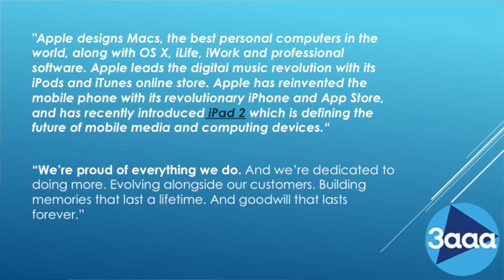Masterclass | Vision, Mission And Values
Watch one of our HR business partners, Jessica Curd talk about the visions, missions and values of a company with examples, explaining their strengths and weaknesses. She explains how companies need to be directional with the strategy of their business, as well as discussing where HR and its aspects sit within the business itself. Jessica also explains the Employment Life Cycle and where HR are involved in this process.